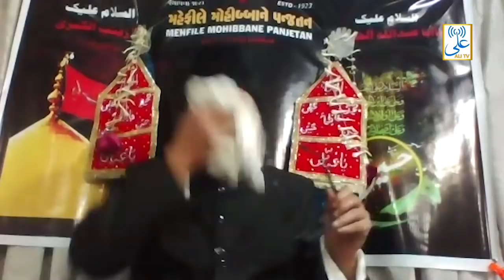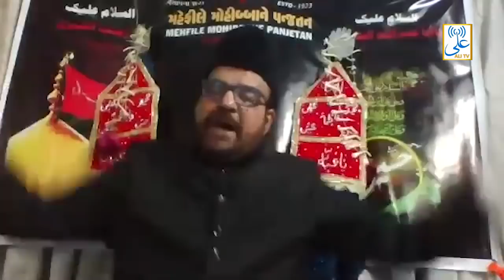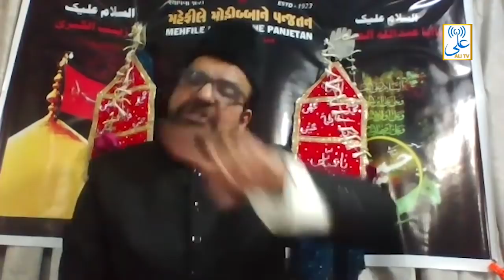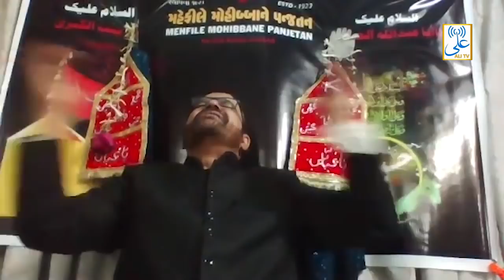1st Majlis | Maulana Abid Bilgrami | 1st Moharram | Kesar Baug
1st Majlis | Maulana Abid Bilgrami | 1st Moharram | Kesar Baug
Ali Tv Live
1442 Hijri
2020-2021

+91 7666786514